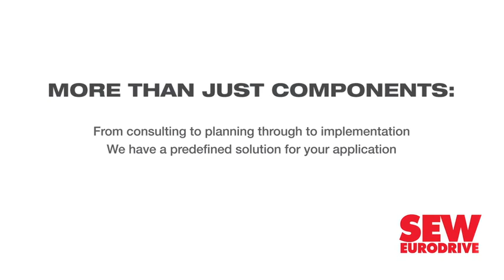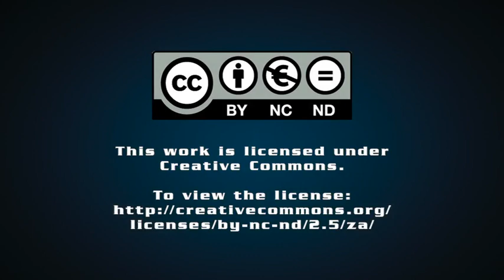Lasher highlights quality and importance of local manufacturing skills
Tools maker Lasher Tools recently took media through its Wadeville factory to display its focus on producing quality tools and to highlight the jobs this sustains.